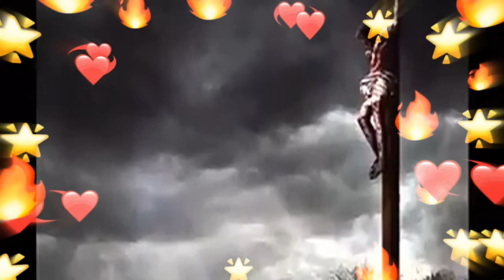waraysong (Waray Religious Song) waray version//@honeeyskytv